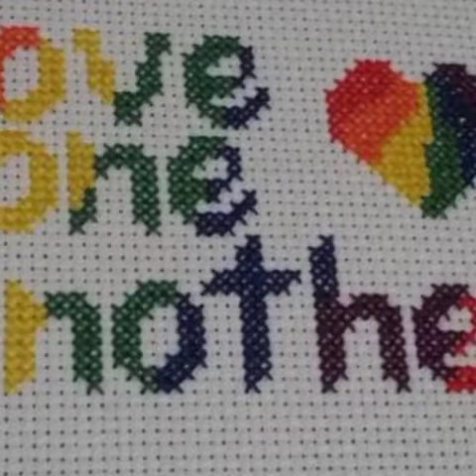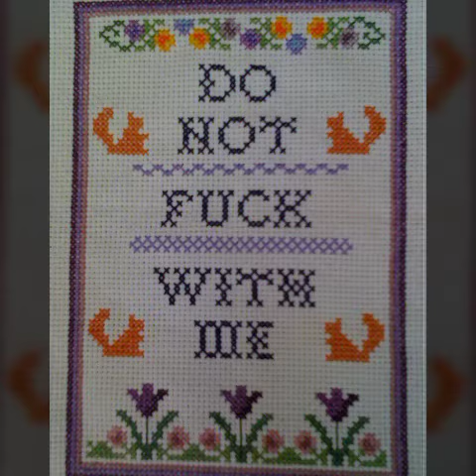Top High Running Crossstich Patterns and Embroidry for everything